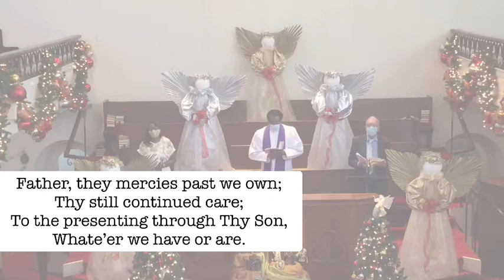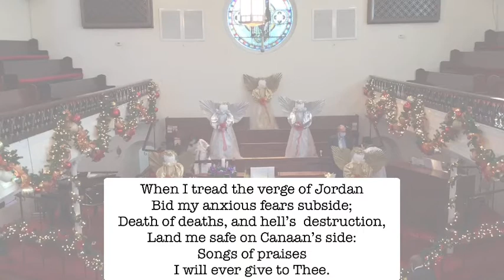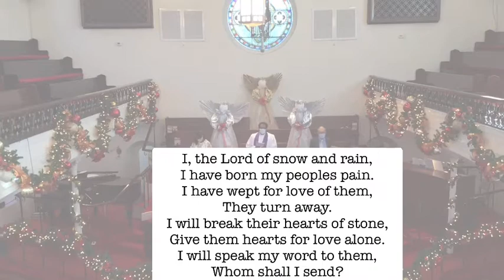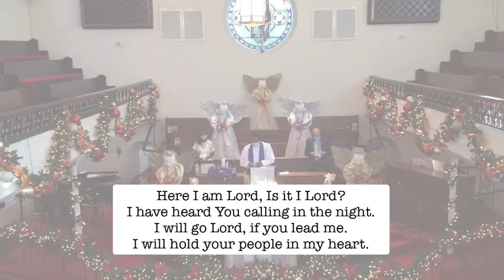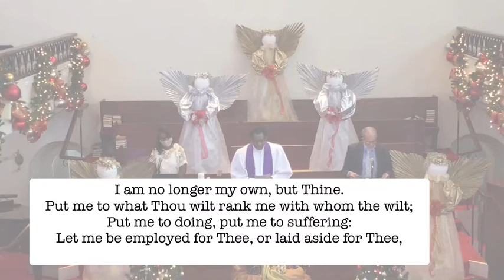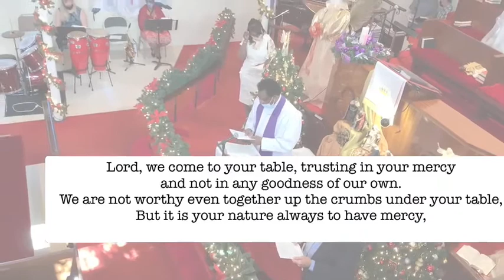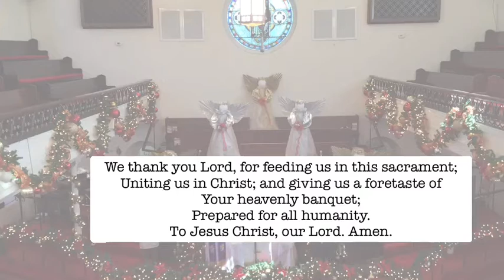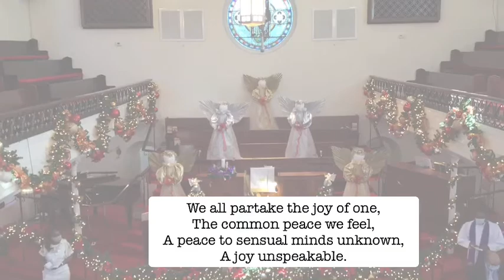Covenant Service January 3, 2021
This Covenant Service comes to you from Ebenezer Methodist Church in Nassau, Bahamas where Rev. Milton S. Lightbourne is the Senior Minister. Service includes Holy Communion.